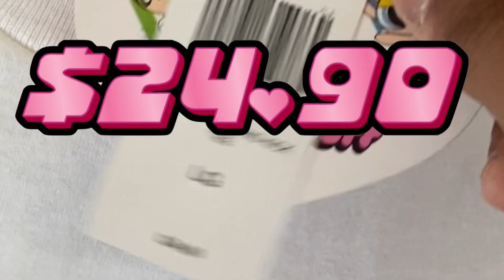A Powerful pin